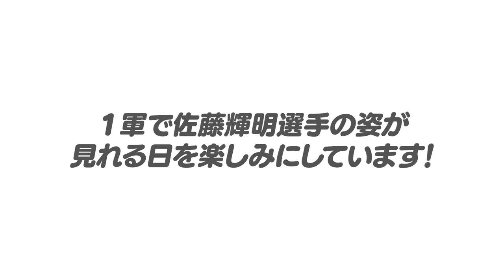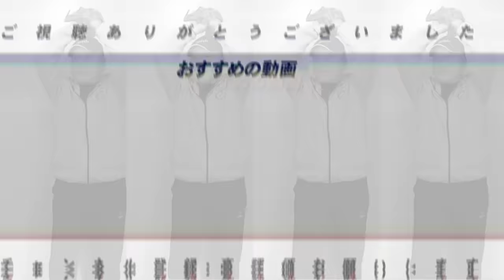【阪神佐藤の現状】『腐らしては絶対にダメ！』１軍復帰のサトテルについて伝えたいこと！【プロ野球】